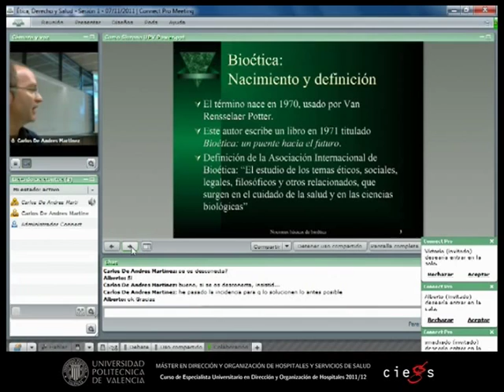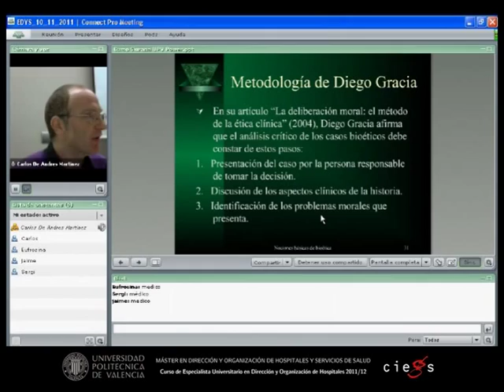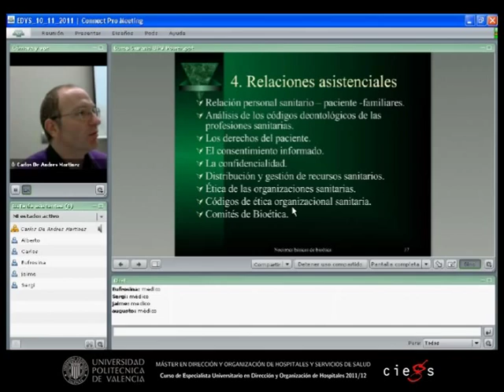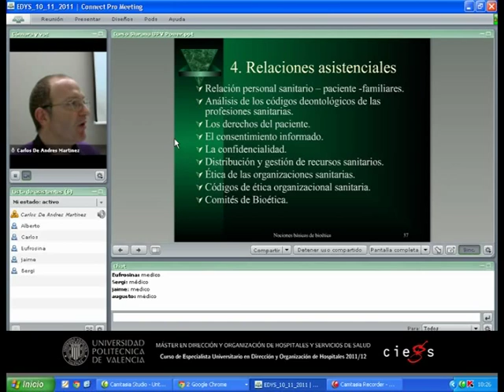Ética, derecho y salud (bioética) - Asignatura del Máster en Gestión Sanitaria Online CIEGS - UPV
Ética, derecho y salud: Derecho y legislación sanitaria. Responsabilidad civil. Bioética. Nuevas tecnologías sanitarias y ética en salud.
Asignatura del Máster en Gestión Sanitaria.